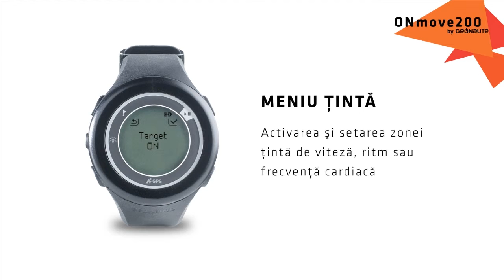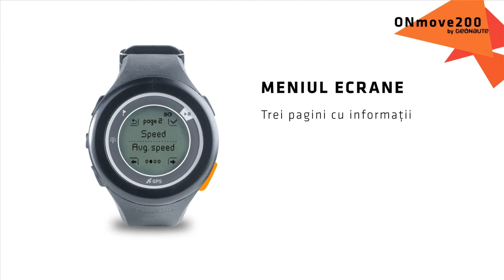RO - SAV ONMOVE 200 - Cum pot seta parametrii de activitate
Cum pot seta parametrii de activitate